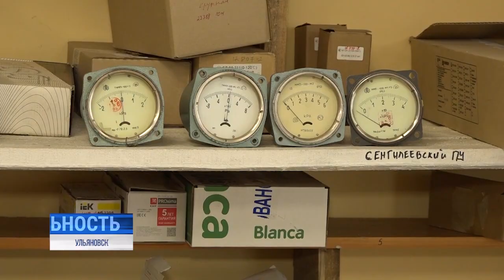Совершенству нет предела: итоги конкурса "Инженер года"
Отечественная инженерная школа насчитывает несколько столетий. Найти достойных приемников в инженерную элиту страны - задача конкурса "Инженер года". По итогам 23 года 13 специалистов в Ульяновской области стали его победителями. История успеха одной из них в сюжете Екатерины Горбачёвой.⠀⠀⠀⠀⠀